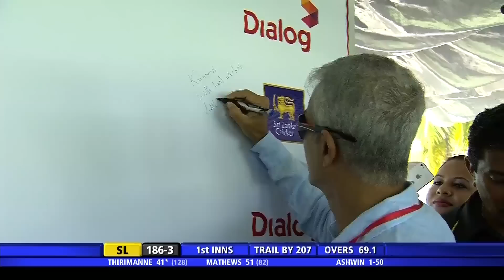ThankYouSanga Mosaic signing - Fans distinguish their Love to Kumar Sangakkara